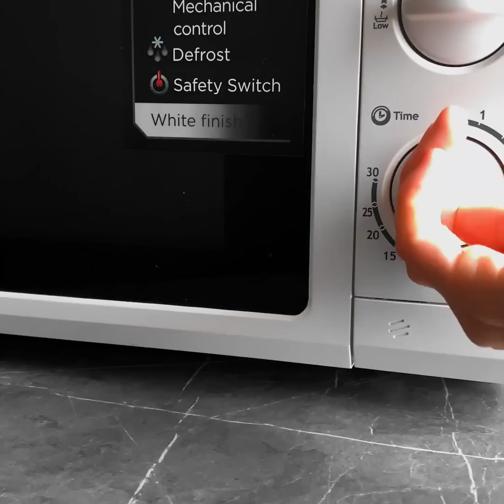SOAP in a MICROWAVE! 🧼♨️ Microwave Recipes and life hacks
TIMESTAMPS:

0:15 How to make popcorn in the microwave
3:08 Homemade jam recipe
5:45 How to poach an egg in the microwave
8:35 Chocolate muffins recipe
11:09 How to clean the microwave